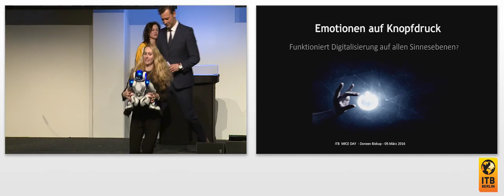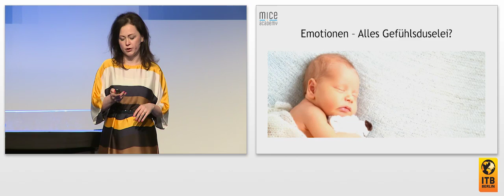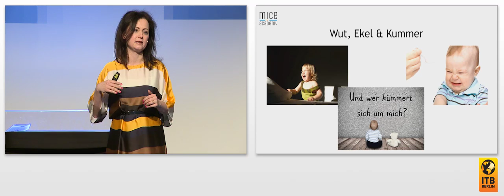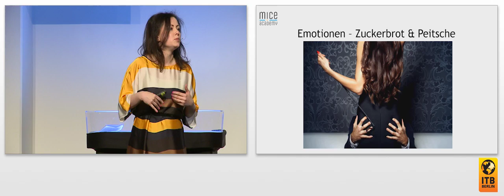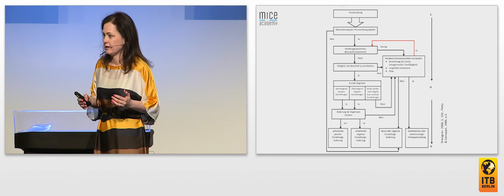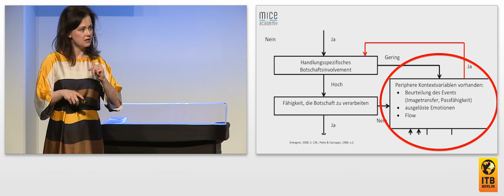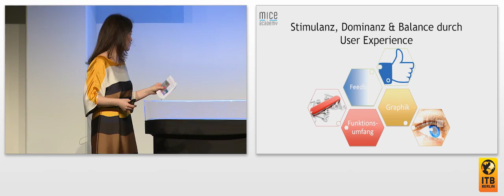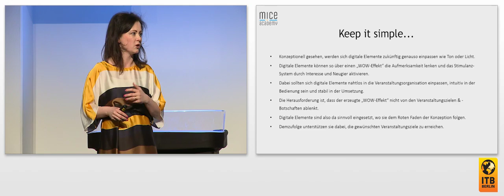Emotions At The Push Of A Button – Does Digitalization Operate On All Sensory Levels?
When participants are interested in an event, it also means they’re willing to take an in-depth look at the event’s messages. But emotions like joy, rage and anger can also contribute to an event’s message being sustainably anchored in participants’ minds, thus increasing the event’s impact. That is why event planners are always looking for THE button which triggers emotions right away. If it’s sometimes already difficult to trigger emotions in the real world, can “digital” really be the solution? Can emotions like joy, rage, anger - or even interest - be triggered digitally at all? If so, what would be a useful combination of digital and real elements?

Speaker:
Doreen Biskup, Managing Director, MICE ACADEMY